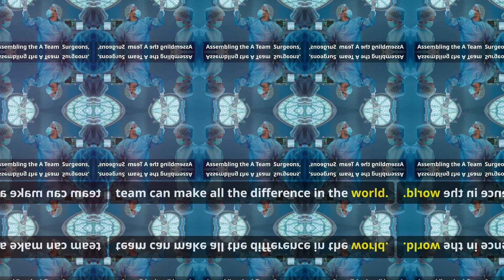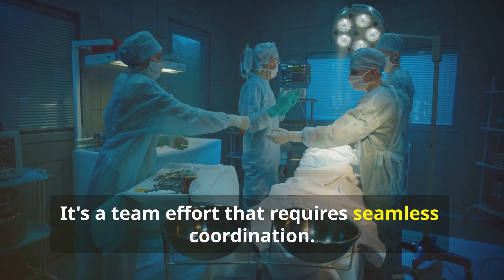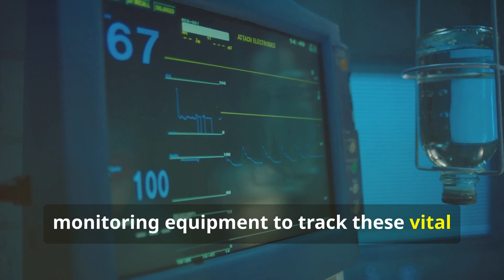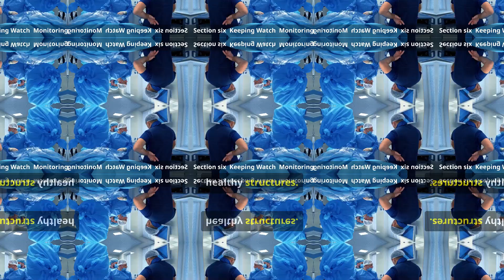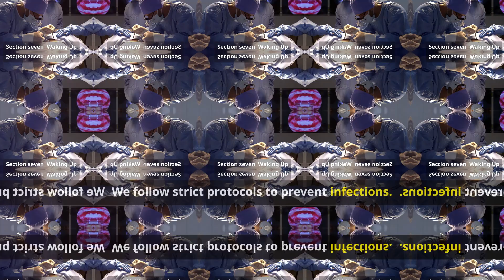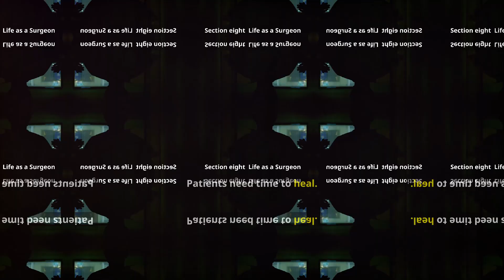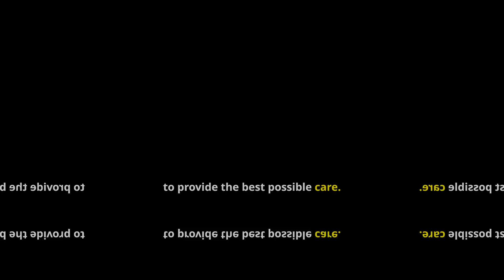Inside the Operating Room: A Surgeon’s Perspective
Step inside the world of the operating room, where high-stakes decisions and life-saving interventions are the norm. Discover the meticulous preparation, seamless teamwork, and critical roles played by surgeons, surgical nurses, and anesthesiologists. Watch as anesthesia is administered, incisions are made with precision, and specialized instruments are used. See the importance of constant communication and careful monitoring to ensure patient safety. Follow the journey from the operating room to the recovery room, highlighting the extensive training and dedication required to be a surgeon. Explore how new technologies are shaping the future of surgery and the ongoing commitment to patient care.

OUTLINE:

00:00:00 Stepping into the OR
00:01:51 Surgeons, Nurses, and Anesthesiologists
00:04:32 Anesthesia and Ensuring Patient Comfort
00:06:48 The Surgical Procedure Begins
00:07:23 Every Move Matters
00:07:54 Monitoring Vitals and Ensuring Safety
00:08:28 Post-Operative Care and Recovery
00:09:00 Beyond the Scalpel
00:09:33 The Privilege and Responsibility of Healing

Welcome to SJ.
SJtv offers diverse content, covering financial literacy, mental health, personal growth, entrepreneurship, investments, and inspirational stories. The channel aims to create a community of like-minded individuals who support each other on their journey to success